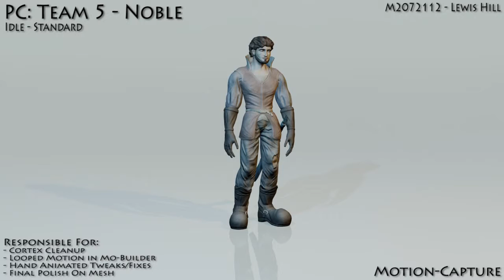Journeyman Show Reel 2015 - Lewis Hill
Here is my final showreel for the Journeyman Project 2015 for Teesside Uni. The reel contains both hand-animation and Mo-cap.